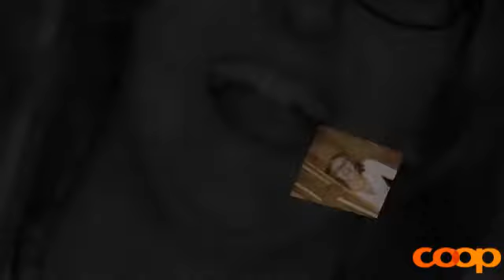Personal Fest 2010 (Coop - Herzogenbuchsee)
Personal Fest